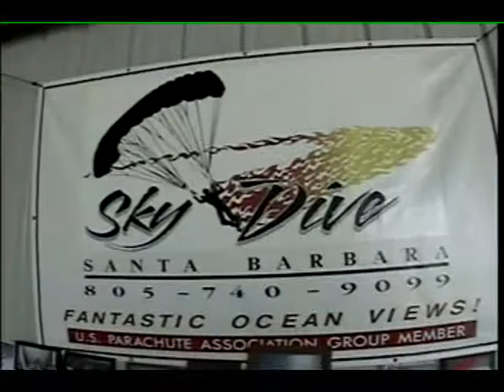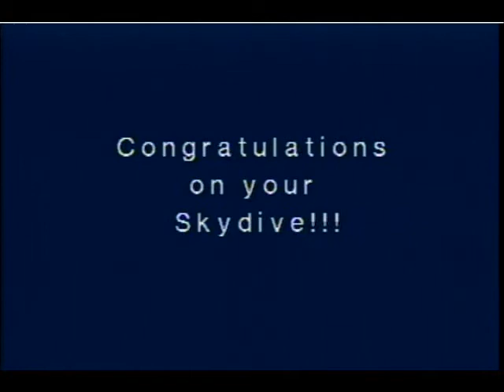Sky Dive Santa Barbara: My First Jump by Bruce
This is my first jump at the Sky Dive Santa Barbara, Ca. It was insanely awesome, I jumped from over 13,000 ft and had a free fall over 60 seconds. Then pulled the chute and coasted down for about three minutes while checking out the amazing ocean views. Can't wait for my next jump!!!